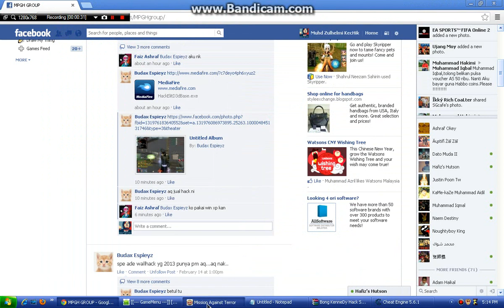MAT Online Speed Hack 2013 Cheat Engine ( Bypass )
Use Cheat Engine 5.6.1

D0 add D0-25b
Value change to 5000 / 9000

Need to New Scan after new round